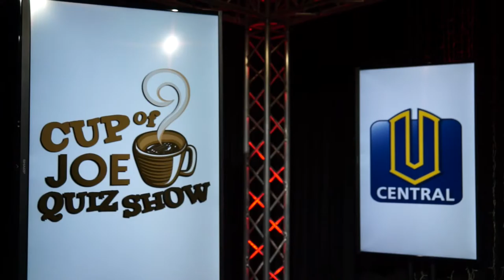Cup of Joe Quiz Show: The Weapon of All Weapons: Stalimar